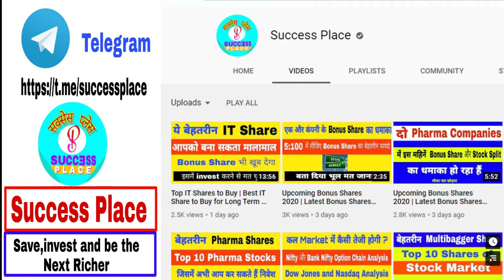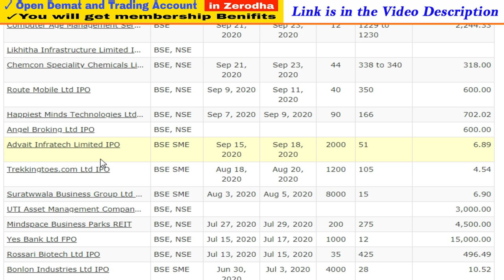Upcoming IPO in September 2020 | Upcoming IPO in india 2020 | Success Place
✓For more Calls and Updates, Open ANGEL BROKING A/C using my Link,
You will get many Benefits:-
1. You will be added in Positional Trading SUPPORT Group on What'sapp by Angel Broking .